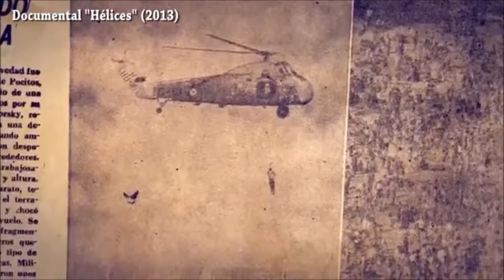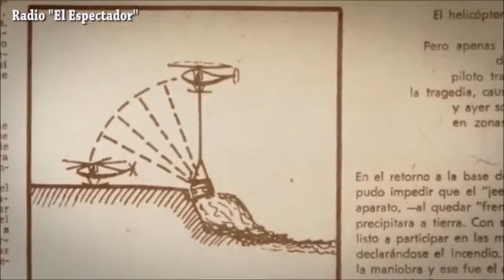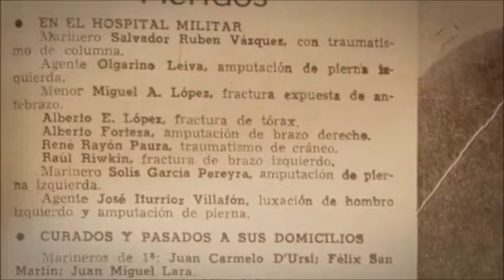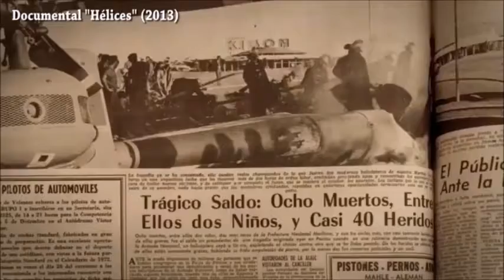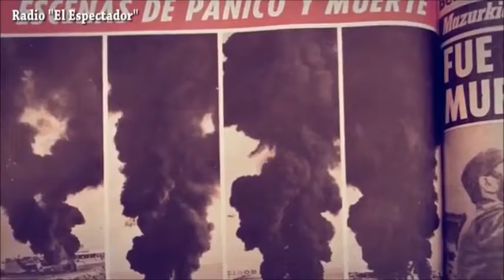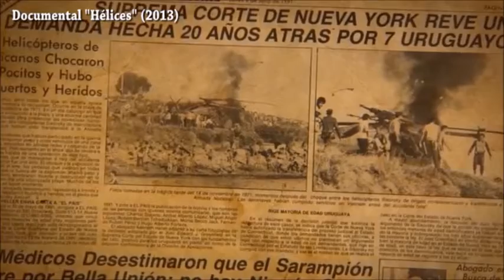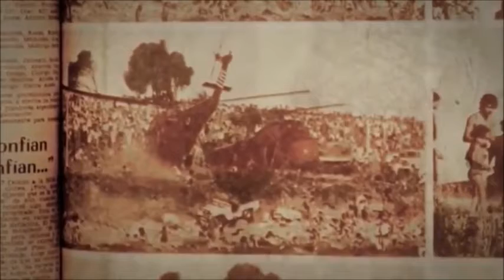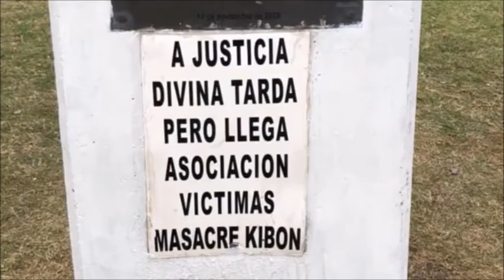La tragedia de Kibón - 1971 - Uruguay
La tragedia de Kibón, también conocida como masacre de Kibón, fue un hecho ocurrido el domingo 14 de noviembre de 1971 en en la playa de Kibón, adyacente al barrio Punta Carretas, Montevideo, Uruguay. Ese día, cerca de 20.000 personas fueron a la costa para asistir a un festival con motivo del 154° aniversario de las Fuerzas Armadas de ese país, hecho donde un helicóptero se accidentó debido a una mala maniobra sobre la playa, matando a 8 personas e hiriendo a otras 40. Se trata de la peor tragedia aérea en Uruguay hasta la fecha.

A causa de la estrepitosa caída del helicóptero, sus alaves decapitaron a algunos civiles mientras que a varios sobrevivientes les cercenó extremidades, ya sean brazos o piernas.